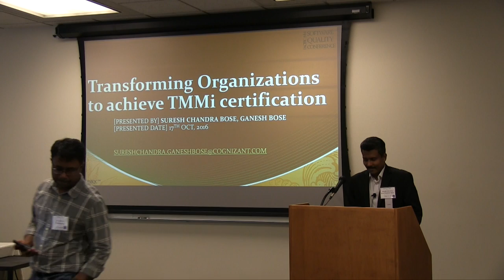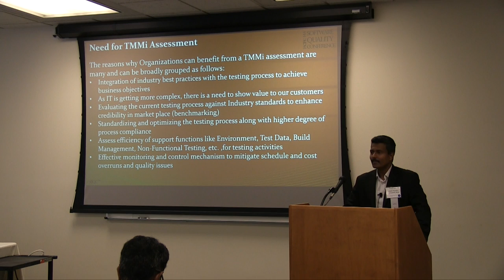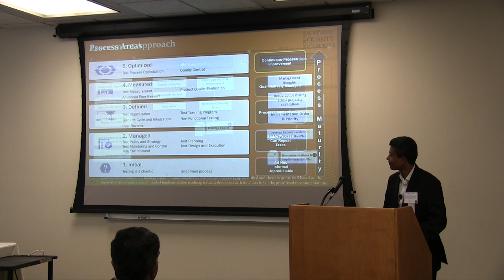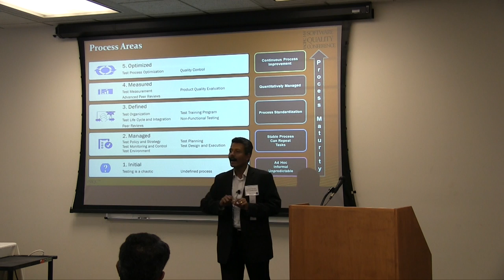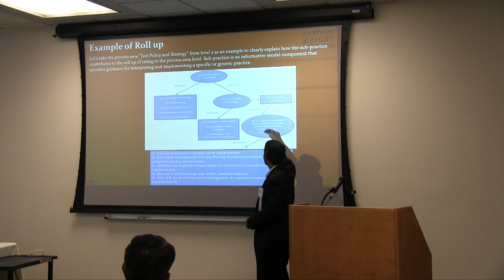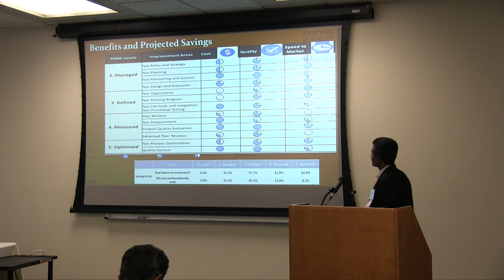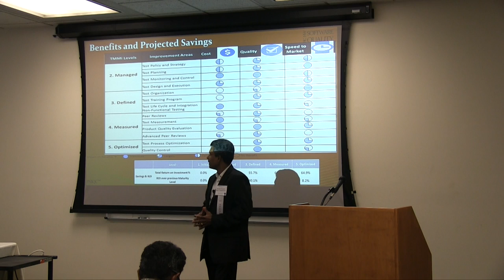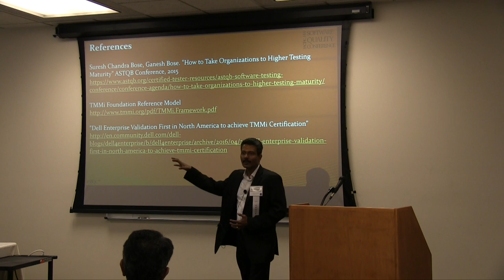Transforming Organizations to achieve TMMi certification Suresh Chandra Bose, Cognizant Technology